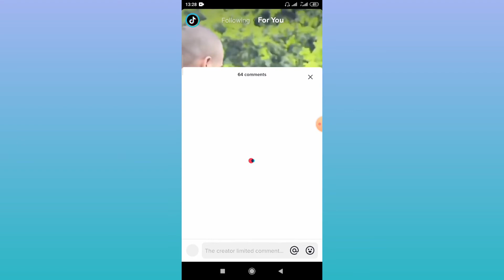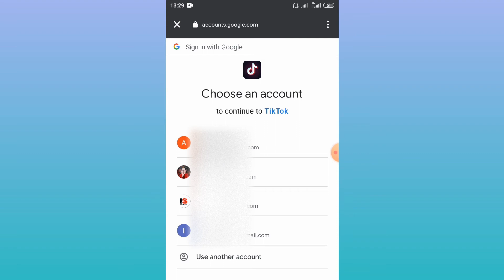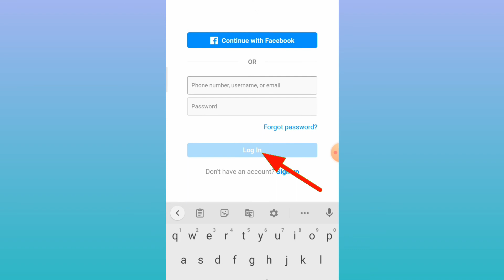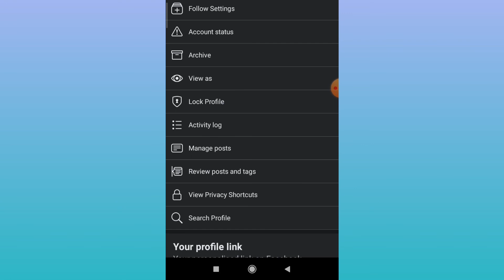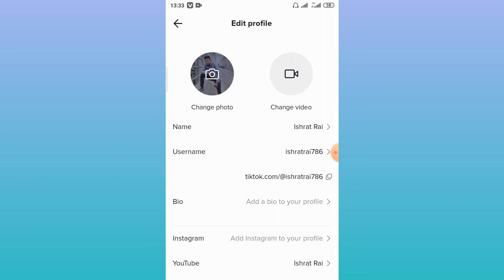How To Add YouTube, Instagram And Facebook Link in Tiktok || TikTok Ma YouTube Ko Link kasari Rakhne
1. How to add YouTube link in tiktok
2. How to add Instagram link in Tiktok
3. How to add Facebook link in tiktok
4. YouTube Ko link TikTok ma kasari add Garne

MUSIC USED
Crockpot NCS - @YouTubeMusicLibrary